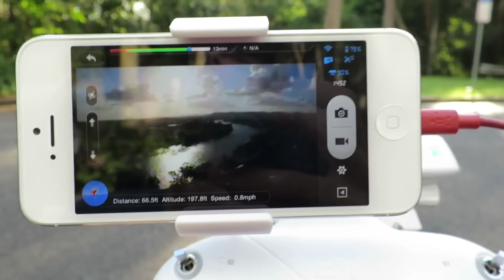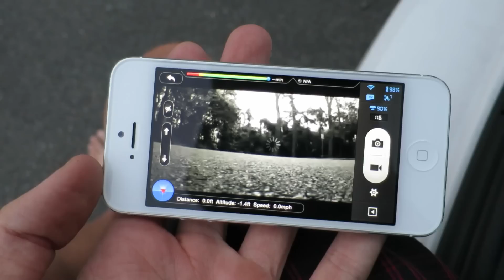ALMOST LOST MY BRAND NEW QUADCOPTER!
Vlog 28  ||  12 February 2015

Filmed on:
Canon s120
Canon G7x